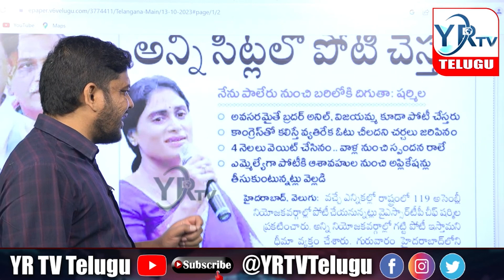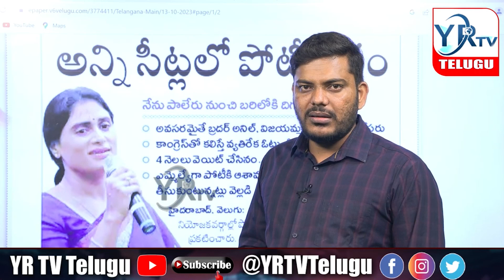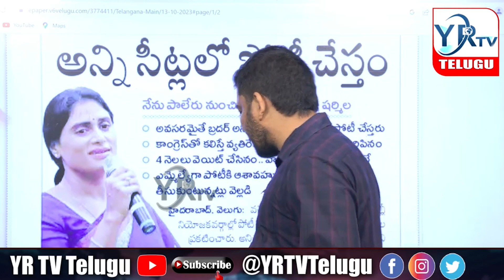షర్మిల విజయమ్మకి ఇక్కడ ఏం పని..? పెత్తనం కోసం..? Sharmila Vijayamma | YR TV Telugu